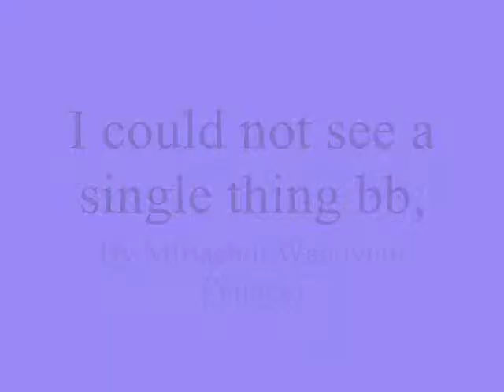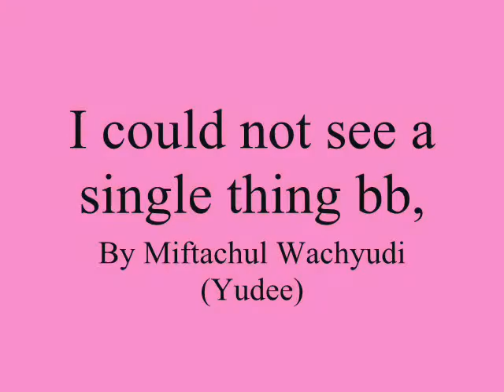I could not see a single thing bb, - Miftachul Wachyudi (Yudee)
do.
do so
Money is an excellent servant, but the host
very bad.